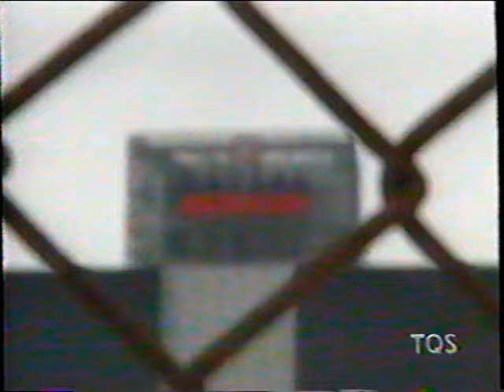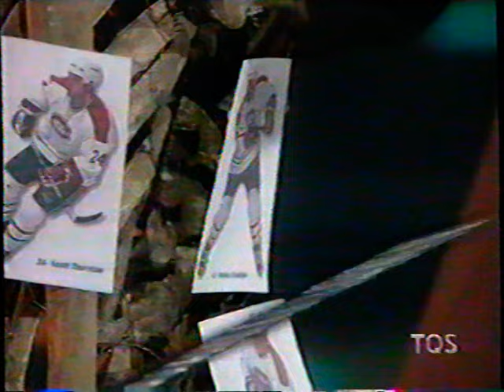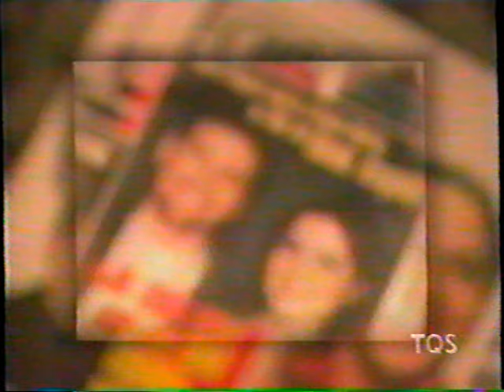La Fin Du Monde Est (En 1999) À 7 Heures - 3ième Partie - La Fin Du Monde Sportif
Spécial Meilleurs Moments Diffusé en Décembre 1999